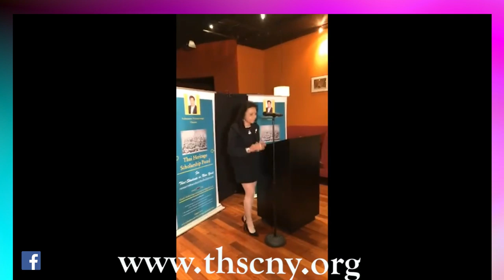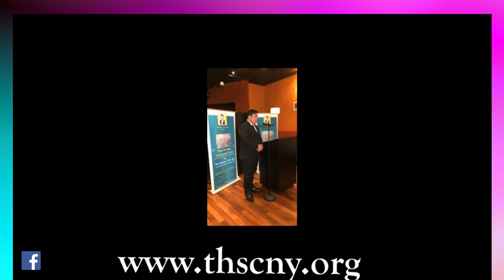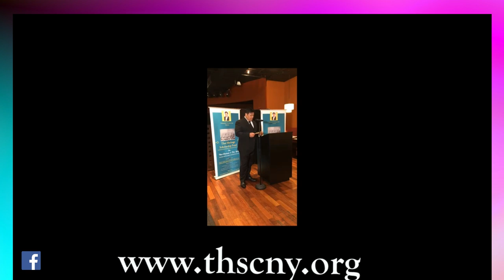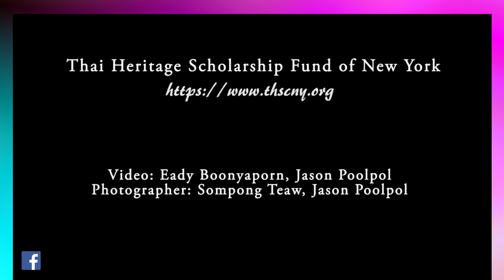🔴 ท่านชายอ้น วัชรเรศร วิวัชรวงศ์ งานมอบทุนการศึกษาให้นักเรียนไทย ของโครงการที่ท่านชายจัดตั้งขึ้นมา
งานมอบทุนการศึกษาให้นักเรียนไทย ของโครงการที่ท่านชายอ้นจัดตั้งขึ้นมา ปีแรก Thai Heritage Scholarship Fund เมื่่อ Sept 30, 2017 🇹🇭

ขอขอบคุณข้อมูลจาก Facebook

💛 ขอบคุณที่เข้ามาดู 🙏

★⬇️ ติดตามดูวีดีโอใหม่ๆได้ที่ ⬇️★